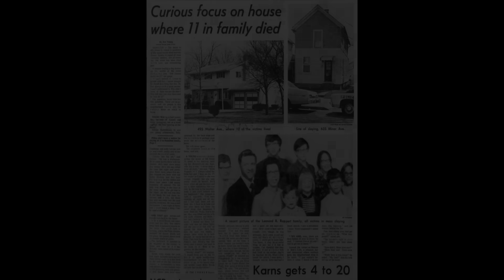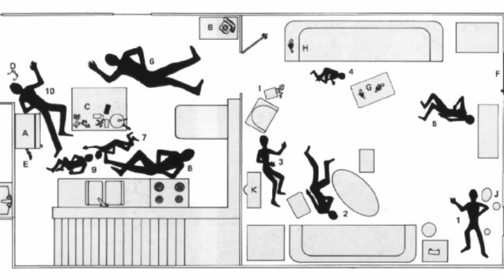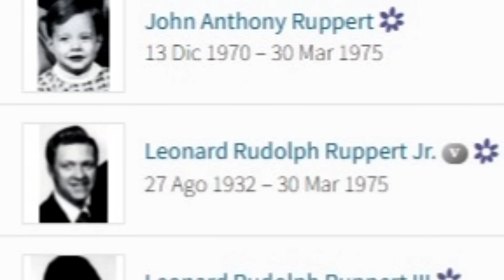IL MASSACRO DI PASQUA - James Ruppert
La domenica di Pasqua del 1975 per la famiglia Ruppert comincia con una funzione religiosa e prosegue con la tradizionale caccia alle uova organizzata per i bambini, e una grande cena. Nessuno sa che quella giornata si concluderà in un mare di sangue.

Eventuali brevi spezzoni di telegiornali/interviste/interrogatori/filmati di videosorveglianza sono utilizzati a puro scopo informativo e d'intrattenimento.